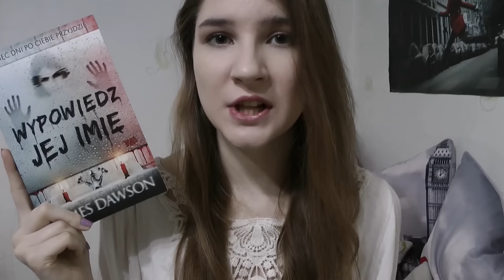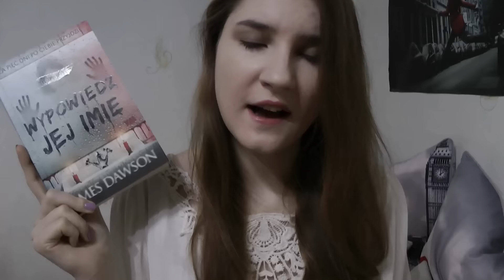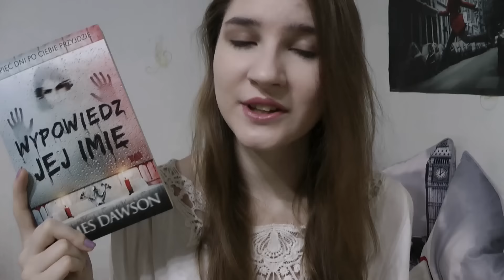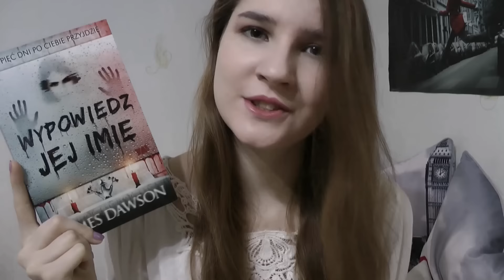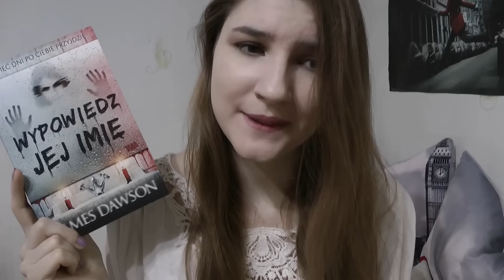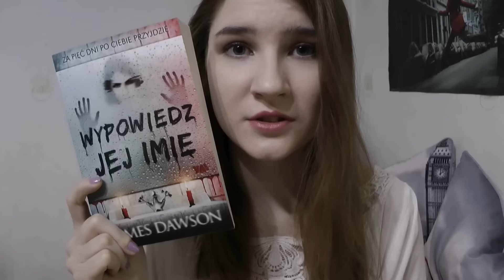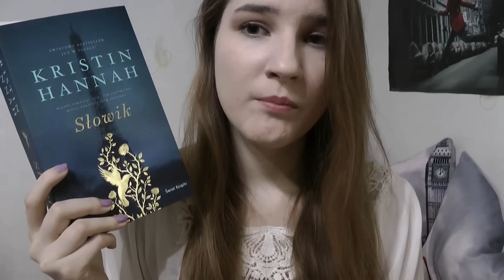Recenzja książki "Wypowiedz jej imię" Jamesa Dawnsona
Zapraszam na recenzję horroru młodzieżowego, przez który ciągle musiałam sprawdzać, czy ktoś za mną nie stoi...